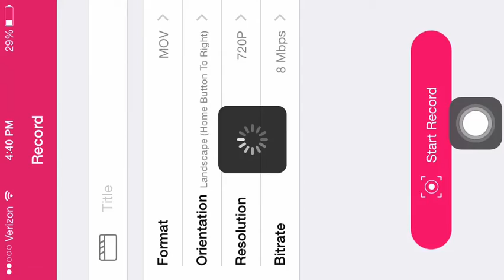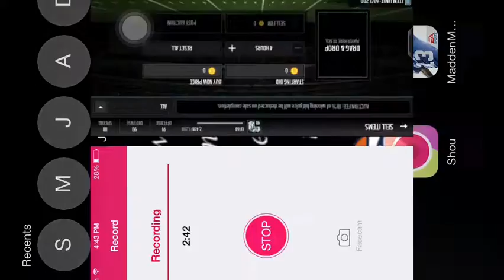Team of the week Ryan Shazier gameplay